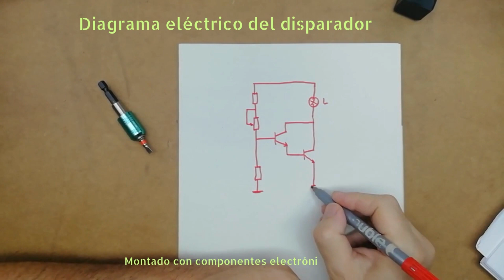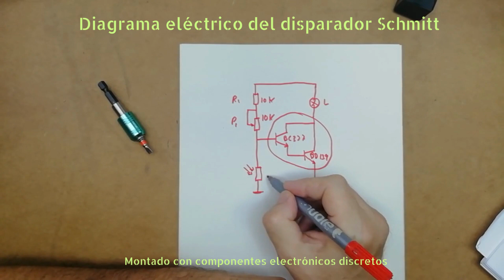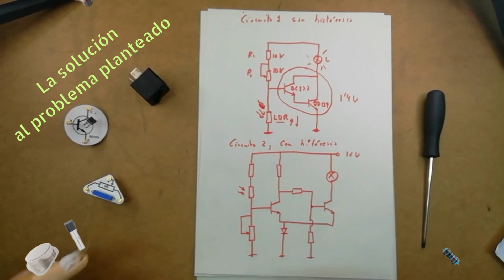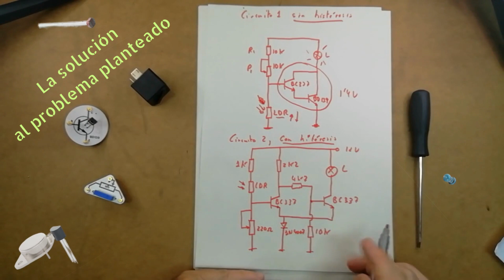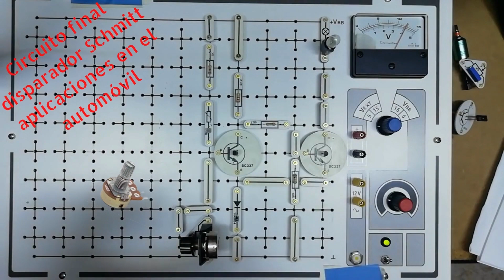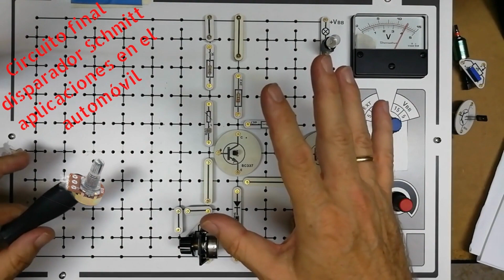Circuito Disparador Trigget Schmitt aplicación en el automóvil. El fenómeno de la histéresis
El circuito electrónico DISPARADOR TRIGGET SCHMITT tiene diversas aplicaciones en el automóvil, por ejemplo en la activación y desactivación de los ventiladores del radiador de agua de refrigeración del motor de combustión. Estos se activarán a una temperatura y se desconectaran a otra distinta. En este vídeo estudiamos el circuito electrónico realizado con componentes discretos.

Marca temporal:
00:00 Los transistores utilizados para el circuito DISPARADOR TRIGGET SCHMITT
01:10 Diagrama electrónico usando el montaje Darlington.
01:45 Comportamiento de la LDR (resistencia dependiente de la Luz)
03:00 circuito DISPARADOR TRIGGET SCHMITT ¿sin histéresis? o con histéresis.
06:15 Circuito con dos niveles. Uno de activación y otro de desactivación. Conclusión.